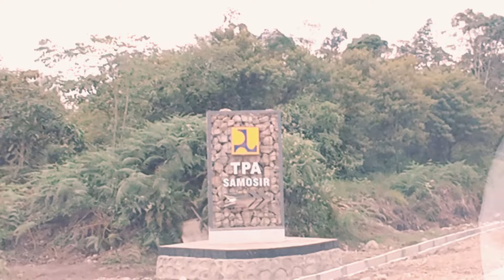Bupati Samosir Vandiko T. Gultom, ST Monitoring Pembangunan TPA Samosir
SAMOSIR - Bupati Samosir bersama Forkopimda meninjau progres pembangunan TPA Kabupaten Samosir, di Desa Hariara Pintu, Kecamatan Harian, Rabu (31/7/2024).

Tampak hadir Dandim 0210/Tapanuli Utara Letkol Infanti Saiful Rizal, Kasi Intel Kejari Samosir Richard Simare mare dan OPD terkait.

Rombongan Bupati disambut oleh PPK Sanitasi Satker PPPWS, BPPW Sumut Erly Nurmeida Silalahi, ST, Kontraktor pelaksana, Konsultan dan Pengawas.

TPA Samosir tersebut memiliki fasilitas terlengkap, yang masuk dalam Kawasan Strategis Pariwisata Nasional dan Daerah Pariwisata Super Prioritas Danau Toba, yang dibangun di atas lahan seluas 10 Hektar, dengan pagu sebesar 29 milyar rupiah lebih, serta sudah mencapai 100 persen.

Sejumlah fasilitas yang dibangun dikawasan ini diantaranya, Kantor Pengelola, TPST (Tempat Pengolahan Sampah Terpadu), Jembatan Timbang, IPL (Instalasi Pengolahan Lindi), Landfill, Jembatan Timbang, Hangar, Rumah Jaga, Pos Sekuriti, Area Parkir dan Pendopo.

TPA Samosir diharapkan juga dapat dimanfaatkan sebagai sarana edukasi terkait pengolahan sampah, bagi siswa TK, SD, SMP, SMA bahkan mahasiswa.

TPA Samosir juga disesuaikan dengan kebutuhan, dengan harapan mampu menangani seluruh sampah dari 9 Kecamatan di Kabupaten Samosir.

Diperoleh informasi pekerjaan TPA Samosir, pada tanggal 19 Juli lalu sudah dilakukan serah terima dengan penyedia jasa bersama BPPW Sumut, dan masih dalam masa pemeliharaan selama 8 bulan kedepan.

Semoga dengan adanya TPA ini, pariwisata Samosir akan semakin maju dan berkembang seperti Bali.

Informasi ini disampaikan Samosir TiVi.